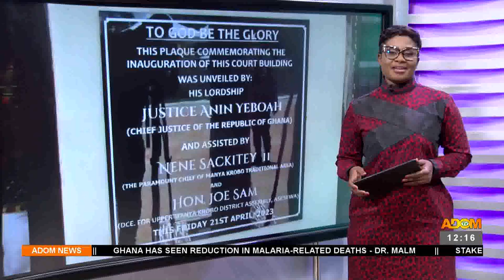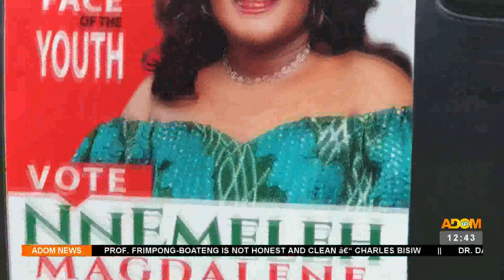Premtobre Kasee on Adom TV (24-04-23)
Premtobre Kasee on Adom TV
Midday news in Twi and other matters arising